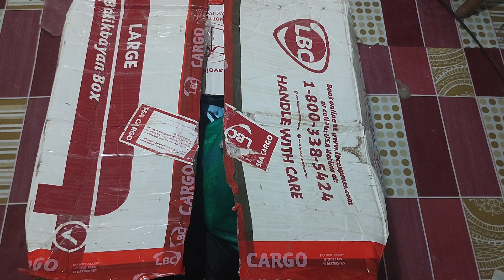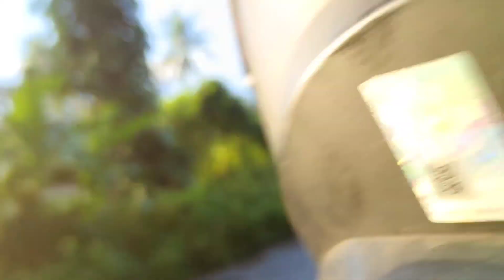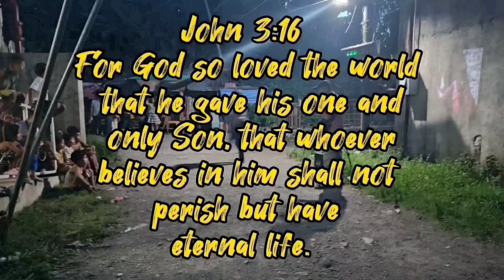BAKIT NAPAKASAYA NI RUFFA? / MAY NATANGGAP SYA/ MAY KAIBIGAN PA/ VAL SANTOS MATUBANG/ KALINGAP RAB